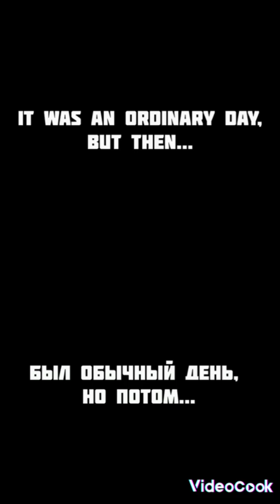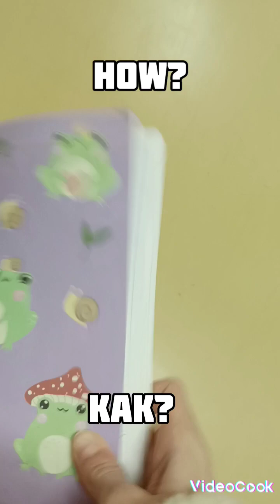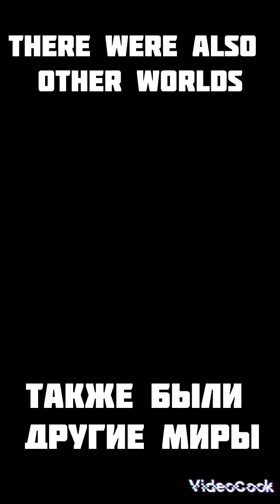Mini movie "Around the world"